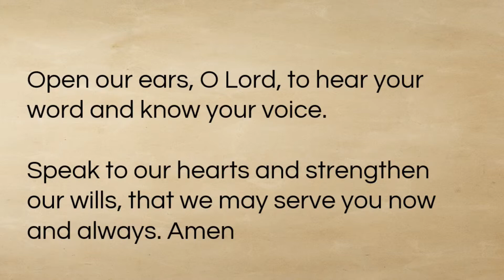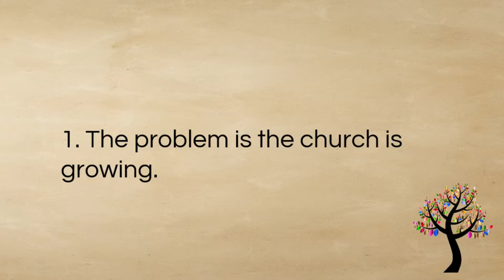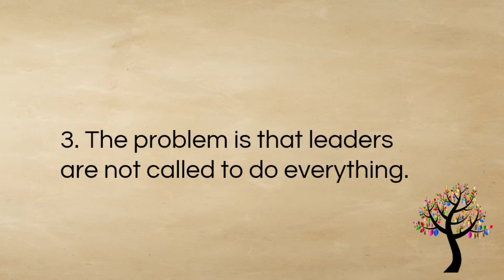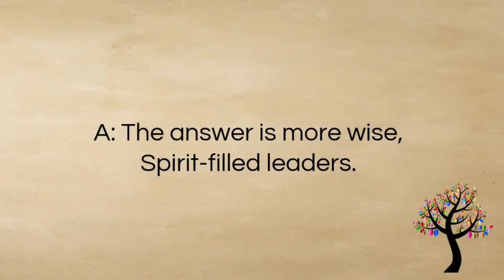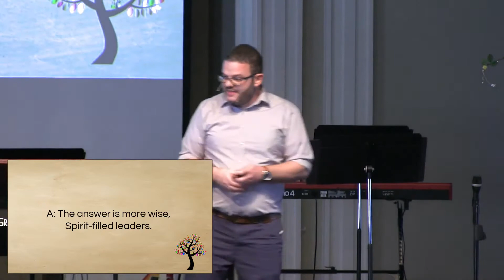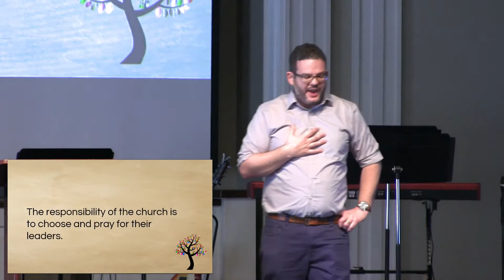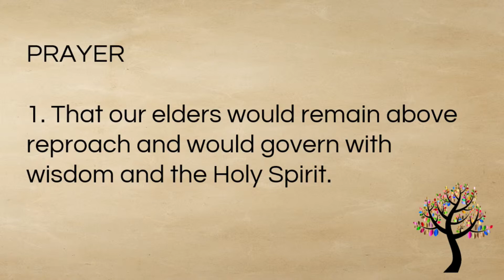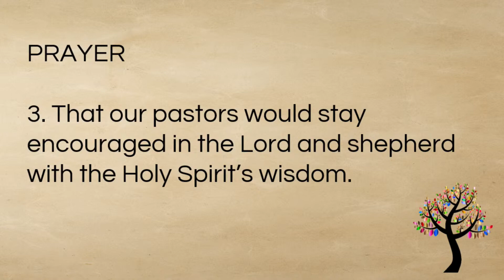One Accord - [#03] - A Complaint Arose (sermon only) - Pastor Niall Philyaw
streamed 01/23/2022

Speaker: Pastor Niall Philyaw
Series: One Accord
Sermon Number: 3
Sermon: A Complaint Arose
Scripture: Act 6:1-7